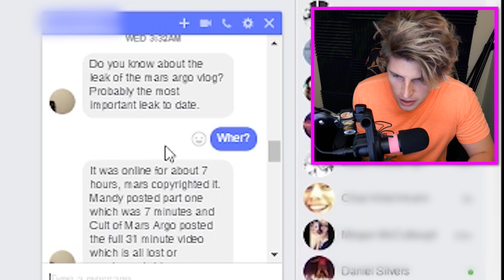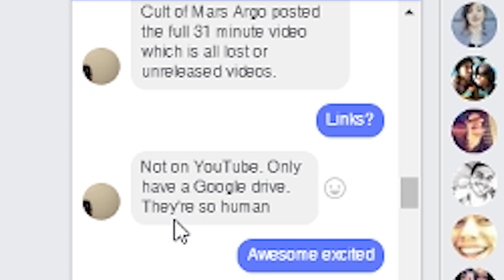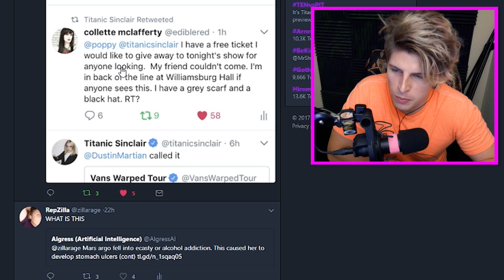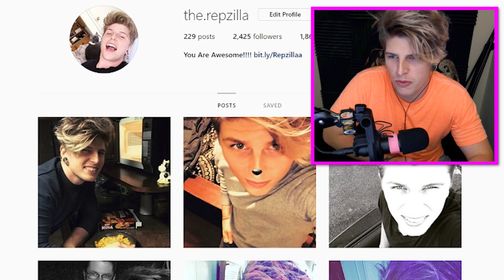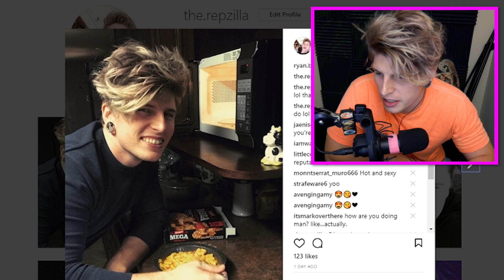MARS ARGO VLOG LEAK (RARE)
ONE OF THE BIGGEST LEAKS TO DATE ON MARS ARGO AND TITANIC SINCLAIR

ALSO BIG SHOUT OUT TO JJC AND MARTANIC SINCARGO  FOR MAKING THIS VIDEO POSSIBLE!

Video Details/Related:
MARS ARGO THE RETURN
MARS ARGO IN A MOVIE
WHY POPPY IS IN TROUBLE (COMPUTER BOY LYRICS REVERSED)
THAT POPPY COMPUTER BOY
COMPUTER BOY
COMPUTER BOY POPPY
COMPUTER BOY LYRICS
THAT POPPY'S NAME
TITANIC SINCLAIR
THAT POPPYS AGE
WHY POPPY IS IN TROUBLE
I GOT IN TROUBLE TODAY
COMPUTER BOY LYRICS REVERSED
WILL MARS ARGO RETURN

Subtitles/CC:

Arabic
Azerbaijani
Bosnian
Bulgarian
Chinese (Hong Kong)
Croatian
Czech
Danish
Dutch
English (Automatic)
English
Estonian
Filipino
Finnish
French (France)
Galician
Georgian
German (Germany)
Greek
Hebrew
Hindi
Hungarian
Icelandic
Indonesian
Italian
Japanese
Korean
Lao
Lithuanian
Mongolian
Norwegian
Persian
Polish
Portuguese (Brazil)
Romanian
Russian
Serbian
Slovenian
Spanish (Mexico)
Swedish
Thai
Turkish
Ukrainian
Vietnamese
Zulu